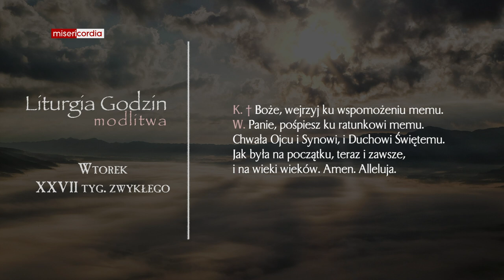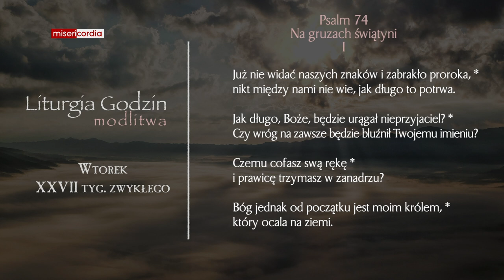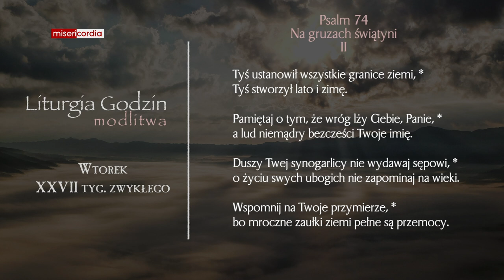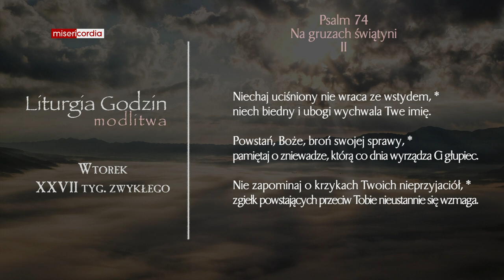Liturgia Godzin | Modlitwa Południowa | Wtorek, XXVII tyg. zwykłego